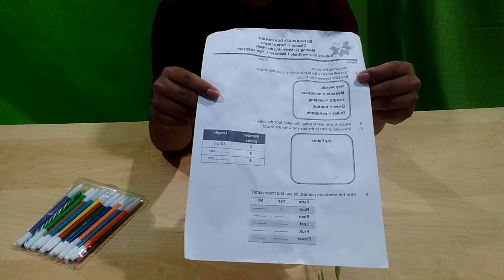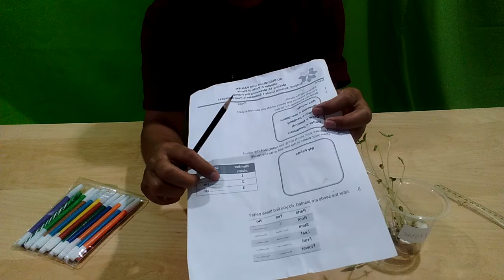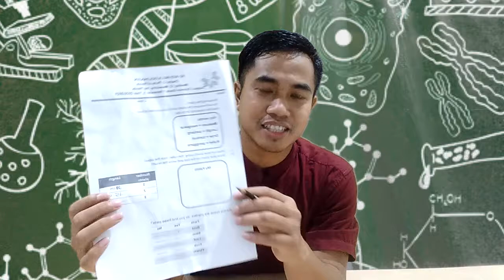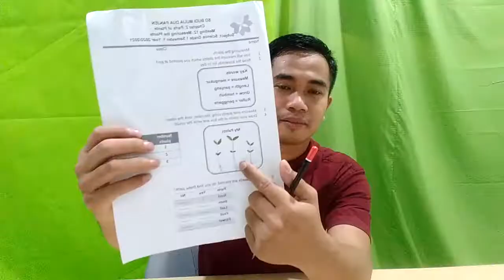Measuring the Plants, Science Grade 1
Meeting 12
Science Grade 1
Chapter 2
Semester 1 Year 2020